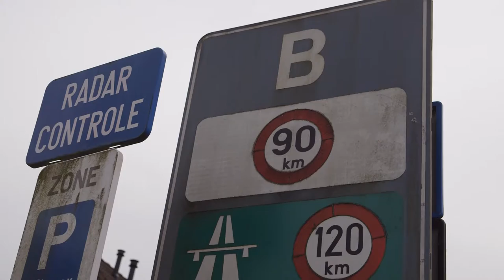Zeeland tijdens de Eerste Wereldoorlog - Vluchtelingenkamp Hontenisse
Een eeuw geleden vond de Eerste Wereldoorlog plaats. Met name in het noorden van Frankrijk en België werd zwaar gevochten en vielen in vier jaar tijd miljoenen slachtoffers. Nederland keek weliswaar vanaf de zijlijn toe, maar de gevolgen voor Zeeland, op zo'n 50 kilometer afstand van de frontlinie, waren groot.

Na de Duitse inval in België, en met name na de val van Antwerpen in oktober 1914, sloegen ongeveer twee miljoen Belgen op de vlucht. De helft daarvan zocht een veilig heenkomen in het neutrale Nederland, waarvan meer dan 400.000 in Zeeland. Met tienduizenden tegelijk kwamen ze over de grens met Zeeuws-Vlaanderen. Overal in Zeeland en ook elders in Nederland werden Belgische vluchtelingen opgevangen.

Voor de acute noodopvang werd bij Kloosterzande een enorm kamp ingericht. Vluchtoord Hontenisse bood plek aan duizenden mensen. Ook duizenden Belgische soldaten staken de grens over. Zij werden, net als Engelse en Duitse deserteurs later, ondergebracht in interneringskampen.